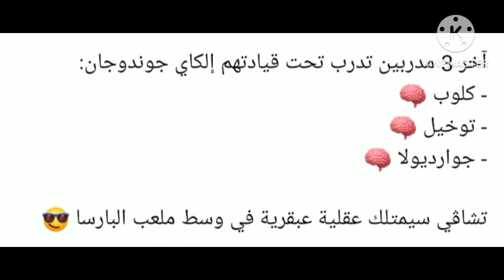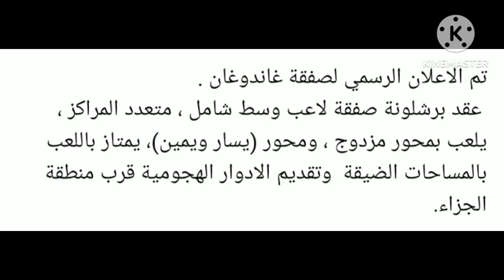جوندوجان إلى برشلونة اليوم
جوندوجان إلي برشلونة اليوم
جوندوجان مانشستر سيتي
غوندوغان حفيظ دراجي
جوندوجان اليوم
غوندوغان برشلونة
جوندوجان بيس
جوندوجان مهارات
جوندوجان برشلونه
جوندوجان فيفا 23
غوندوغان لاعب مانشستر سيتي
هدف جوندوجان في أستون فيلا
جوندوجان ومحمد صلاح
جوندوجان وزوجته
هدف جوندوجان في توتنهام
هدف جوندوجان في مان يونايتد
هدف جوندوجان في مرمى ايفرتون
هدف جوندوجان في مانشستر يونايتد
تطوير جوندوجان في بيس 2023
ما هي ديانة اللاعب غوندوغان
ما هو اصل ايلكاي غوندوغان
متي انتقل غوندوغان للسيتي
كم يبلغ عمر غوندوغان
مركز غوندوغان
غوندوغان برشلونة
غوندوغان كورة
غوندوغان انستقرام
اللاعب غوندوغان